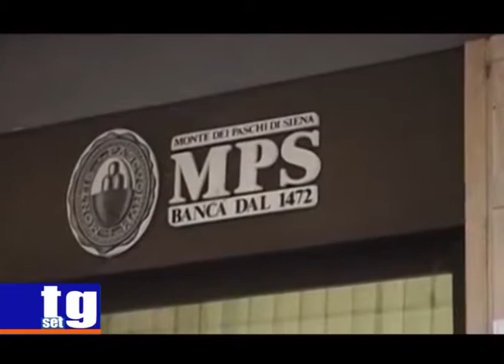MPS Mussari Vigni